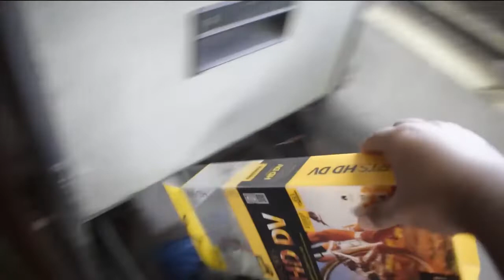SL Youtubers History | TM Sachith | TS LAB | Mr Dula | Niduk fernando